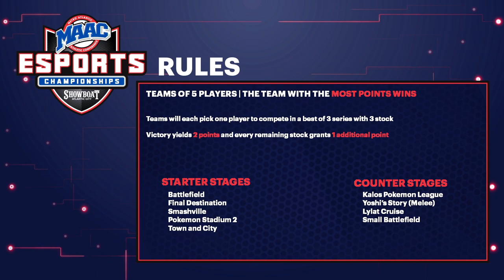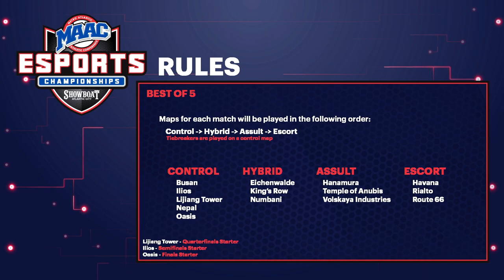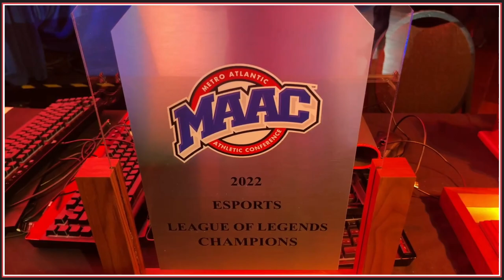3-12-22 MAAC Grand Finals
PBP: @Waffles4syd
Analyst: @FBI_Tugboat

Mainline Staff:
     Producers: Keith and Heather
     Technical Directors: Sap and Build
     Graphics: Jayce
     Observer/Admin: Shaun

Non Mainline Staff:
     Remote Observer: Capitiano
     Production Crew Support: Harrisburg University Esports Program

Marist vs Iona
Intro- 1:54:17
Lijiang Tower- 1:59:56
Eichenwalde- 2:14:49
Anubis- 2:30:29
Rialto- 2:51:01